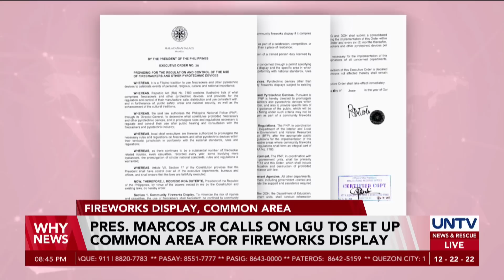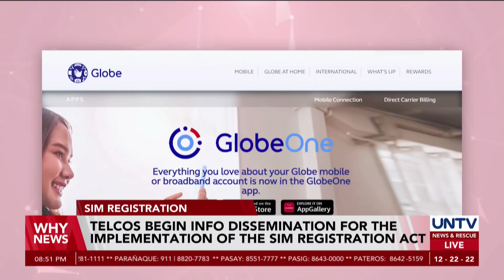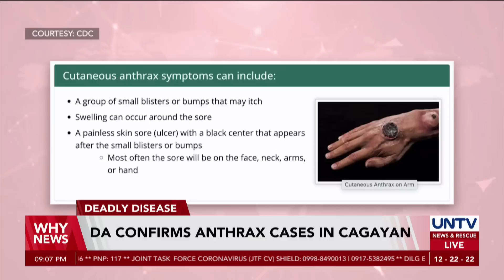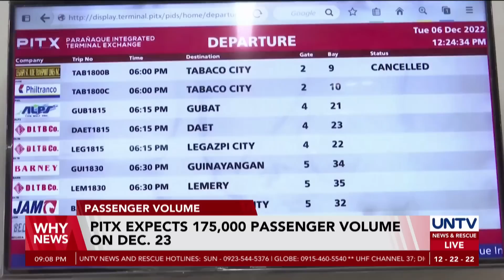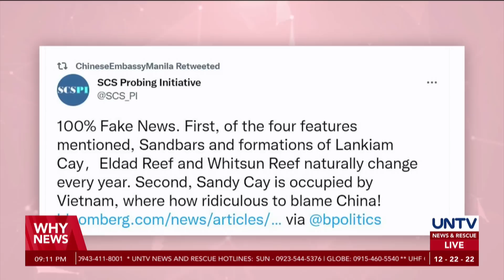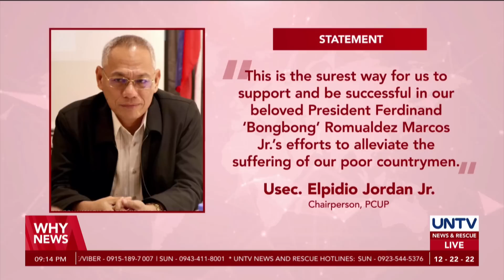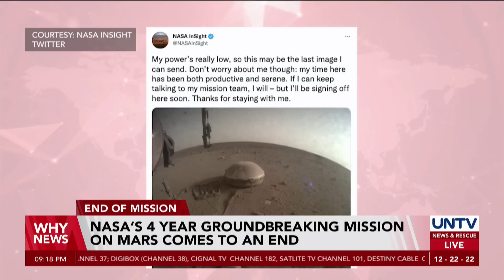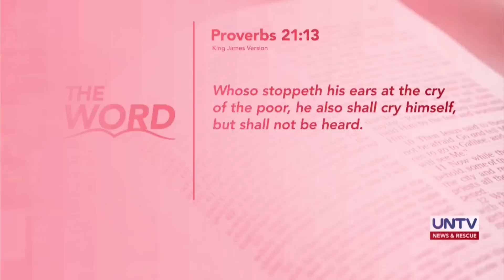UNTV: Why News | December 22, 2022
- PBBM declares Dec. 26 a special non-working day
- Ukrainian president says no compromise in ending war
- NASA’s 4-years groundbreaking mission on Mars comes to an end